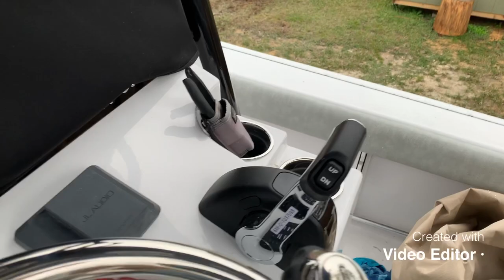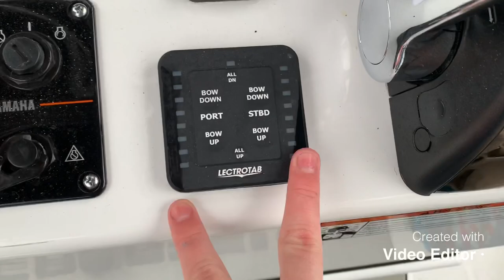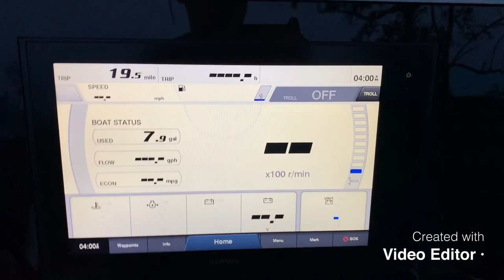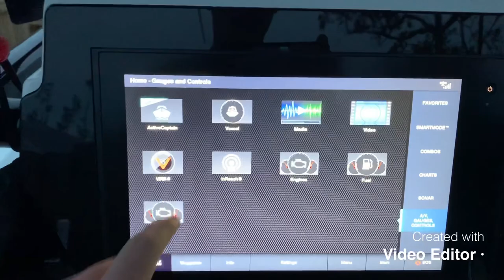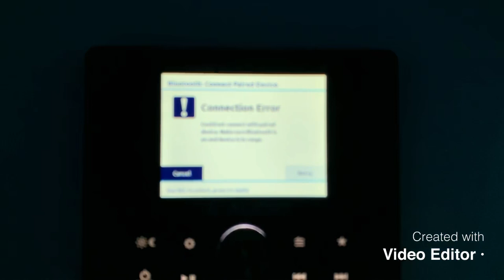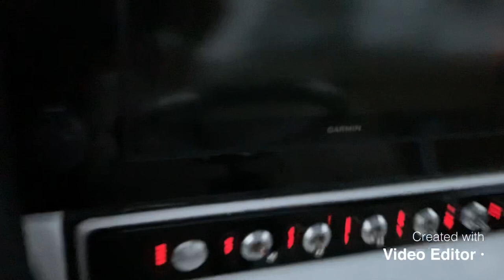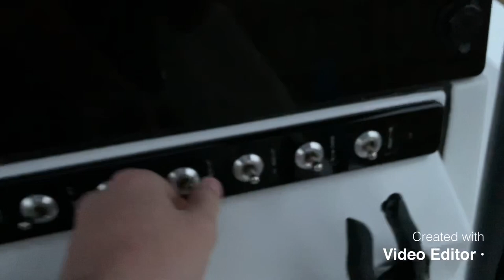2020 Sportsman 247 - 2nd Station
Brand new Sportsman Masters 247 Bay Boat! Shark Gray hull, Black Powder Coat, and Platinum Gray upholstery. Very well equipped, complete upper station. Total drive away price just over 100K.